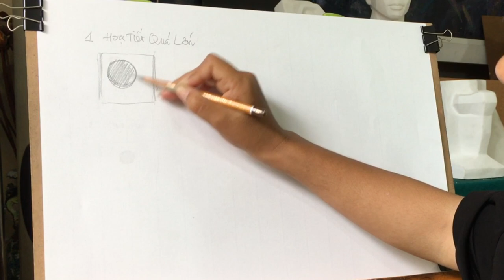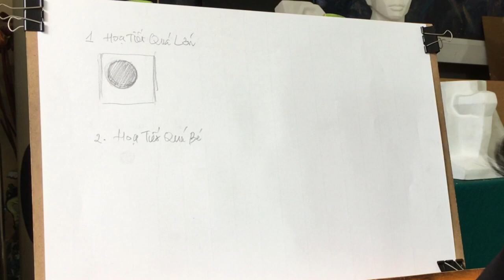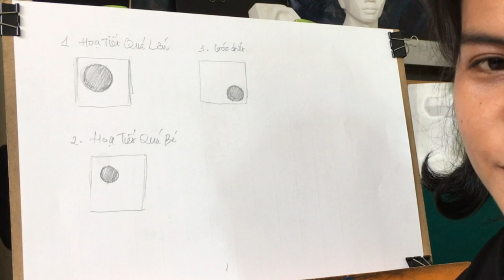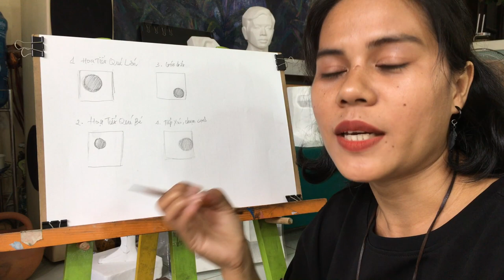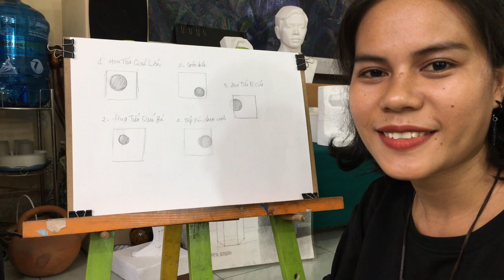4 Sai Lầm Thường Gặp Khi Mới Học Trang Trí Màu | PICSTUDIO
4 Sai Lầm Thường Gặp Khi Mới Học Trang Trí Màu | PICSTUDIO